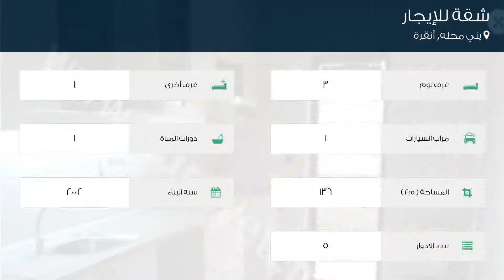شقة للإيجار في شارع 3131. سوكاك, يني محله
تفاصيل العرض:-

رقم: 4180285

ميزات:-

3 الغرف, 1 غرف أخرى, 1 عدد دورات المياه, 1 سعة مرآب السيارات, 5 عدد الأدوار, 2002 سنة البناء, غاز, مطبخ مجهز, مطل على المدينة, سكني, مصعد, حديقة, صالة